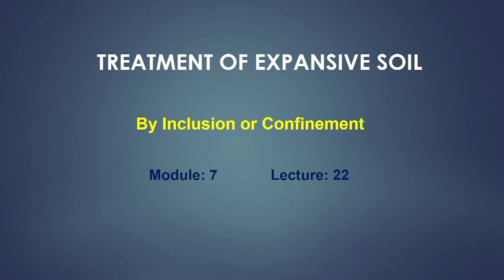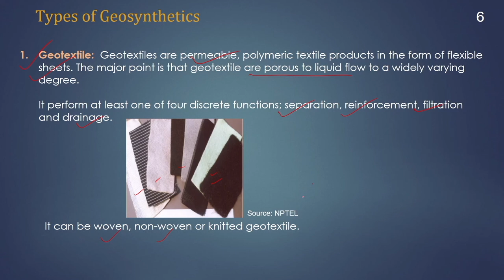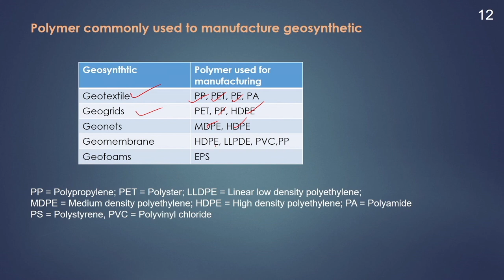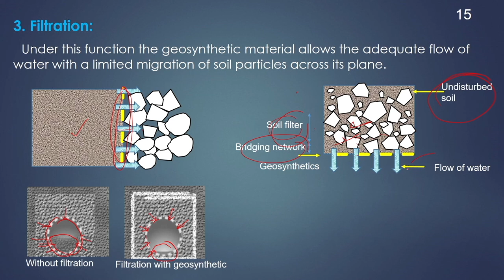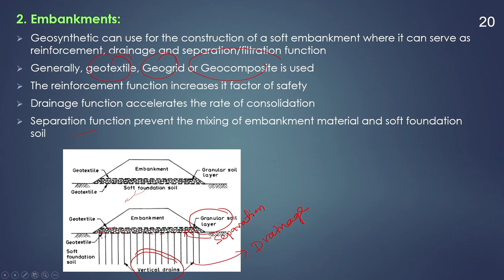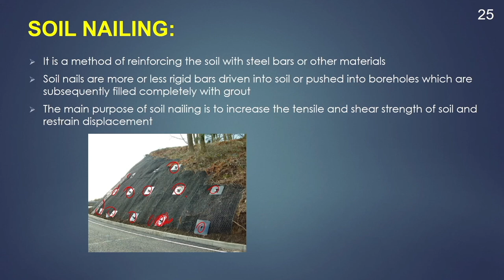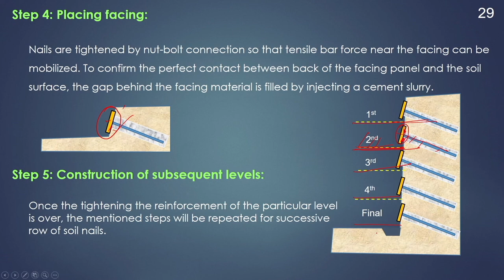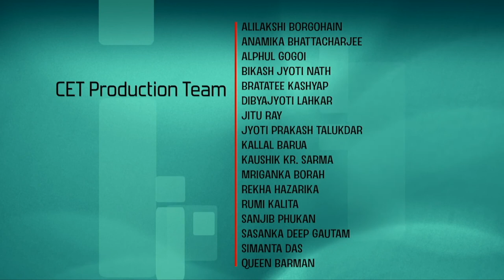Lec 25: By inclusion or confinement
Expansive Soil

Concepts covered: Stabilisation of expansive soil by using geosynthtic, soil nailing and ground freezing

Prof. Anil Kumar Mishra